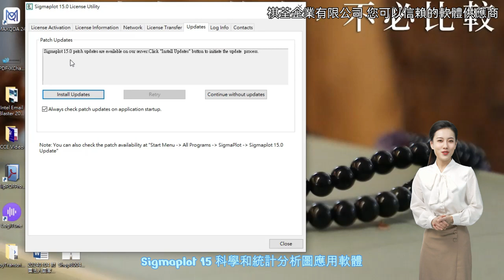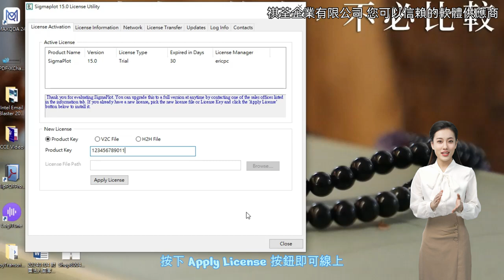SigmaPlot 15 科學 及 統計分析 繪圖 軟體 安裝 及